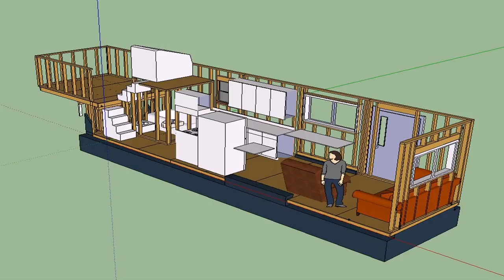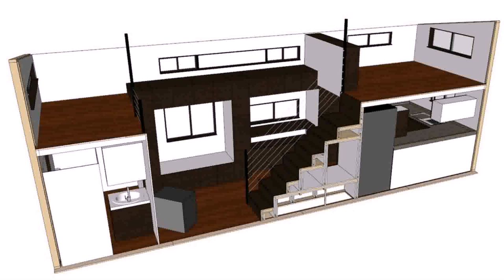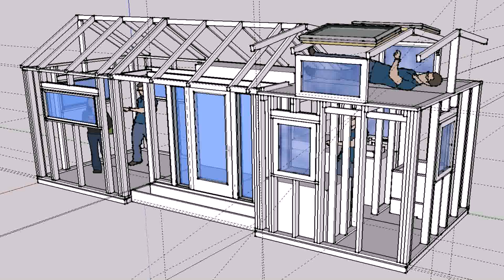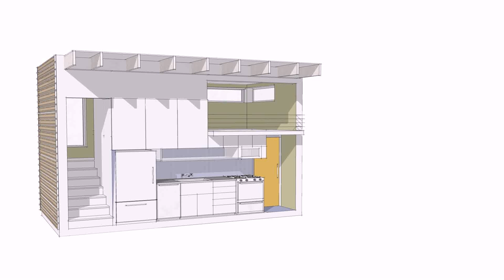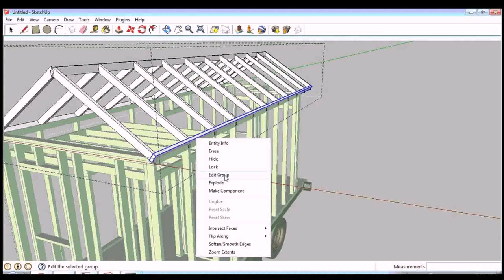Micro House Plans On Wheels (see description) (see description)